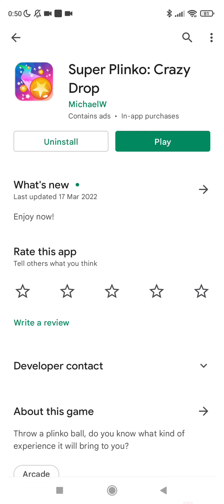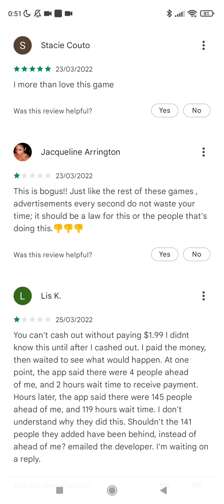Super Plinko: Crazy Drop Part 2 The Update 🚩 100% Fake game 🚩avoid 🚩will never pay out 🚩SCAM!